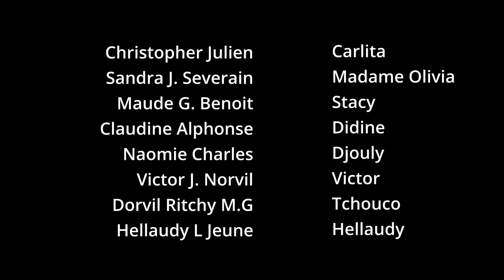LES ERREURS DE CALITA EP-07 / Carlita/ Didine/ Stacy/ Tchouco/ Jay/ Victor/ Djouly/ Hellaudy/ Wiwi